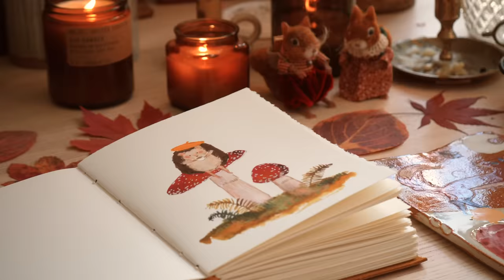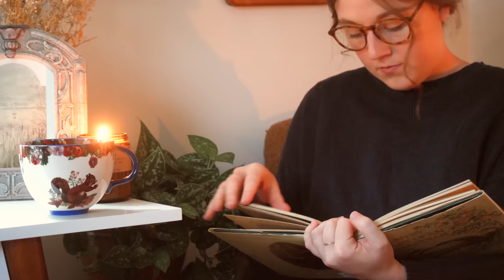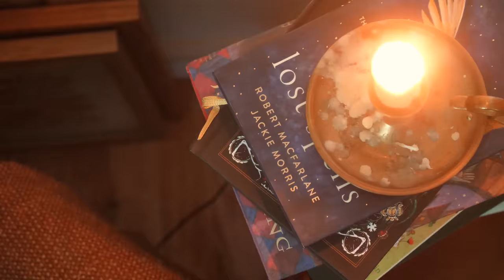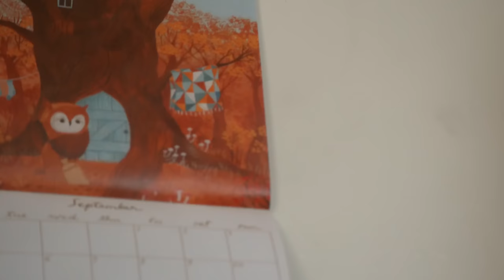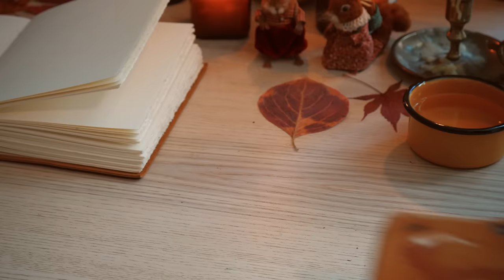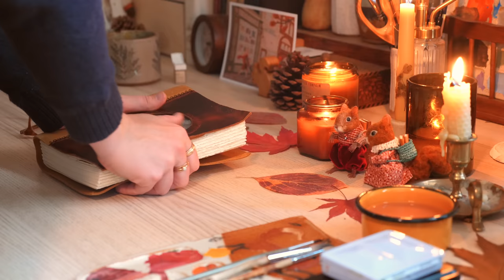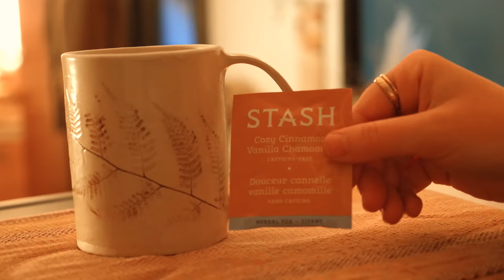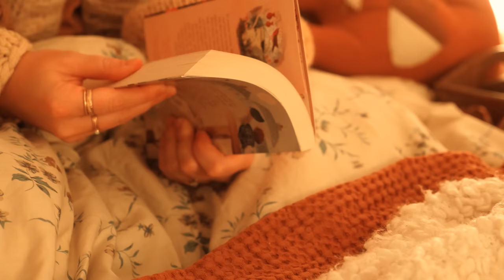Cozy Autumn Day at Home 🍁🍄☕️ Painting, Nature Walk, Reading & a Cozy Over the Garden Wall Evening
Happy Friday, autumn fairies! 🍁
Tomorrow is officially the Autumn Equinox! What an exciting time to celebrate such a beautiful season. I have recently returned from a long (for me) time away adventuring away in France with my best friend! Upon returning home, Autumn greeted me with open arms & I couldn't be more excited. I needed a day to rest & refill my cup after trying to adjust to being home after traveling, time change, etc and felt the itch to film these early autumn days before they swiftly disappear. I hope you will enjoy this cozy day at home while I enjoy some simple activities to rejuvenate my creative soul. 🤎 Wishing you a magical Autumn Equinox!
Randi

The dress I am wearing is from Son de Flor! You can browse & shop their gorgeous linen collection

Shop & Socials:
Website & Shop (autumn update coming soon!!!)

Intro & Outro music created by my brother Forrest Reed
Camera I Film with: Panasonic LUMIX GH5

If you'd like to send something:
Randi Reed